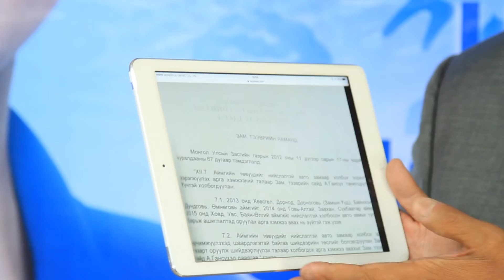TS Oyungerel khuvsgul aimag meneger Byamba